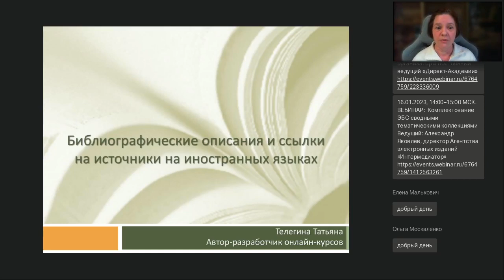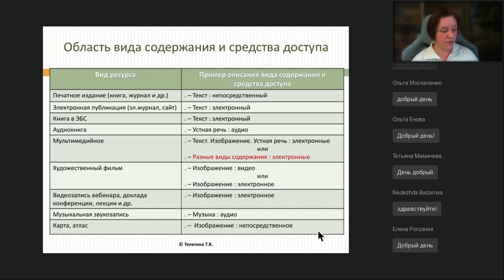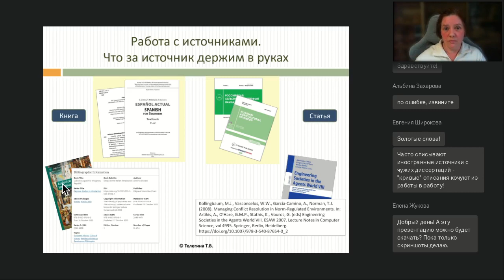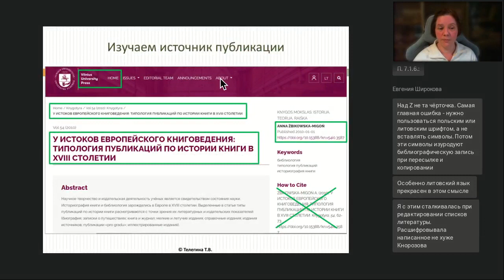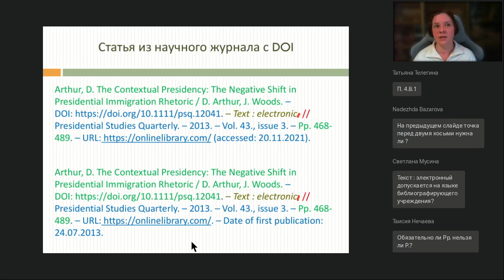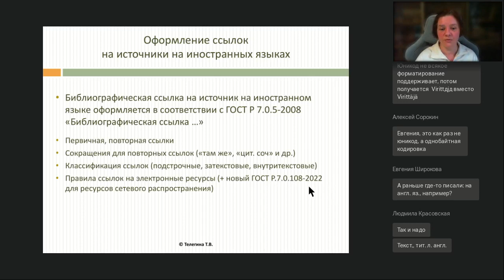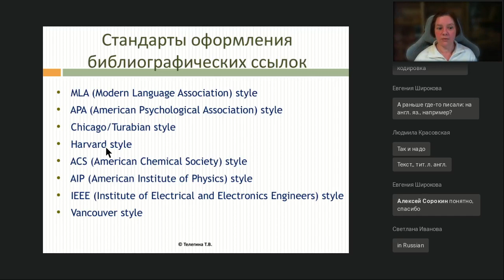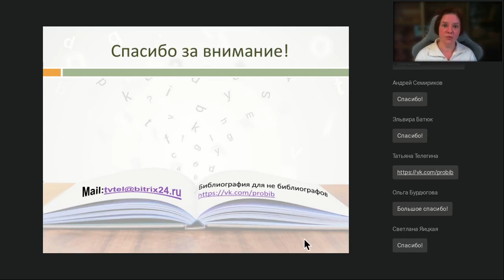Библиографические описания и ссылки на источники на иностранных языках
Вебинар
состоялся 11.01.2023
Ведущая вебинара:

Что делать, если источник — на иностранном языке. Как на него оформить описание и дать ссылку? На каком языке это делать, какими стандартами пользоваться. Как переформатировать описание из одного из международных стилей в родной ГОСТовский формат и надо ли это делать. А когда может потребоваться применение двух стандартов — российского ГОСТа и одного из международных стилей. Эти и другие вопросы, связанные с оформлением литературы на иностранных языках рассмотрим на вебинаре.